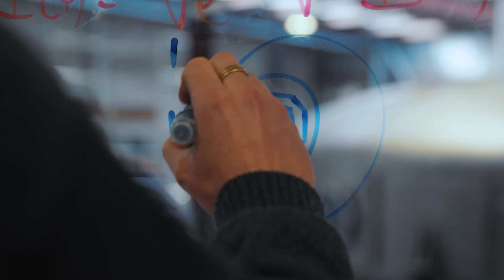First Plasma - Milestone Complete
On October 31 of 2024, OpenStar achieved the momentous milestone of successfully confining their first plasma. The event took place in Wellington, New Zealand, where the company was founded and has been based for the last three years. This feat was a huge step forward for OpenStar, New Zealand, and the future of clean energy.